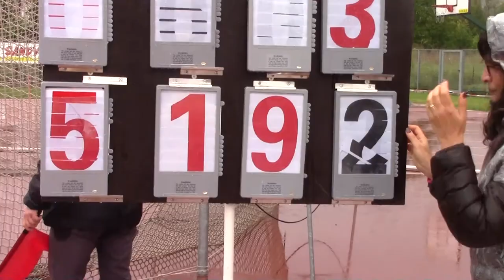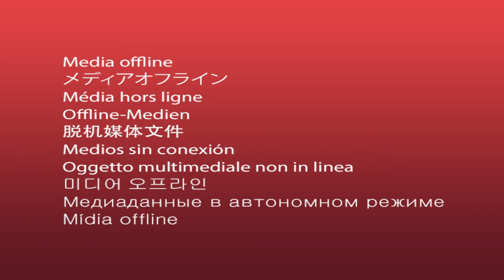Podismo - Campionati Assoluti di Società di Atletica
Si sono disputati tra sabato e domenica nel campo Enzo Tenti di Arezzo i Campionati Assoluti di società con tanti partecipanti e con un livello tecnico notevole.
La Unione Polisportiva Policiano con la collaborazione della Free Runners e l’Alga Etrusca hanno organizzato in modo superbo questi campionati nonostante le condizioni meteo in alcuni momenti veramente proibitive, con pioggia e vento.
Grande partecipazione di pubblico e di media che hanno dato risalto alla manifestazione, presenti anche i maggiori livelli istituzionali dalla Fidal al Coni e all’amministrazione comunale con la presenza del Vice Sindaco Gianfrancesco Gamurrini e dell’Assessore allo sport Lucia Tanti che hanno esaltato ed apprezzato l’organizzazione e la realizzazione dell’Evento, stimolando gli organizzatori a proseguire per ulteriori eventi ancora più grandi.